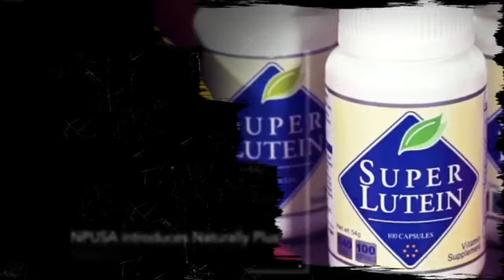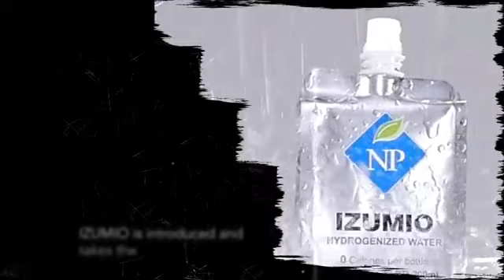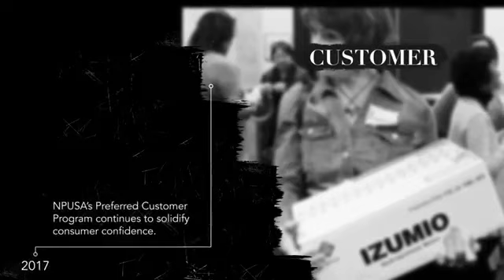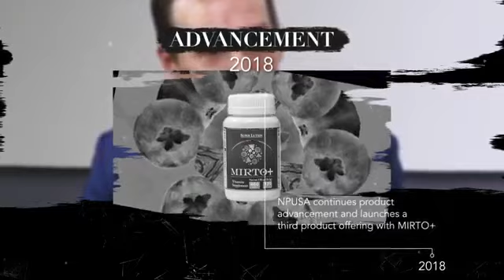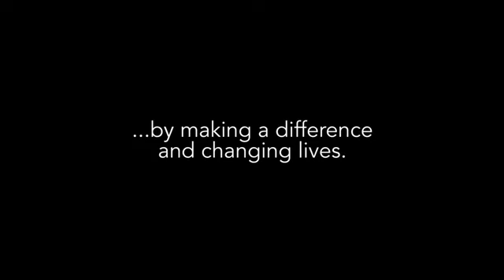NPUSA Making History 2019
My videos are designed to help you deal with tough issues that you are facing in your life and give you strategies and support to get through the tough times. Weather it's moving pass fear or lack of self-confidence to start your own business, metaphysics, how to communicate through pain or grief, feeling stuck in your life or dealing with difficult people and situations. Creating your business platforms and go from Zero to Hero. We help you learn how to build great credit, tell you what banks to use and how to become an Authorized user on someone’s account. You have come to the right place.

Need to build self- confidence, feel empowered, overcome self-blame? I will create a personal affirmations for you and work with you to devise a progress plan to help you overcome and sustain your worth that may be tied to the aforementioned .

You can in box me to be a guest on one of my upcoming shows. Join me or be a guest weekly on The Kevin Thornton Wellness Architect Show where I Co-Host each week and interview phenomenal guests.